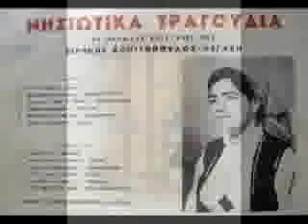ΕιρηνηΚονιτοπουλου σαν τοτε16/6/11.( by eleni )★ ♥★